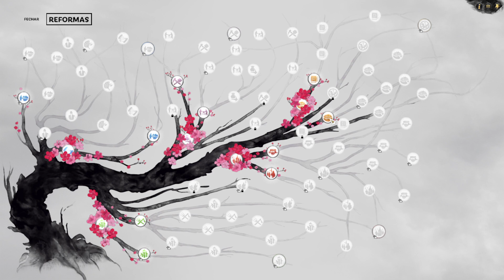Total War:Three Kingdoms Gameplay - Sun Ce faliceu e as super Ballistas PT-BR #02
Total War™: THREE KINGDOMS é o primeiro da premiada série a recriar os épicos conflitos da China antiga. O jogo combina construção de império por turnos, administração e conquista de territórios com batalhas emocionantes em tempo real, redefinindo a série com heróis e lendas.